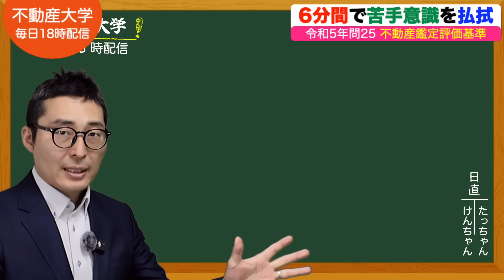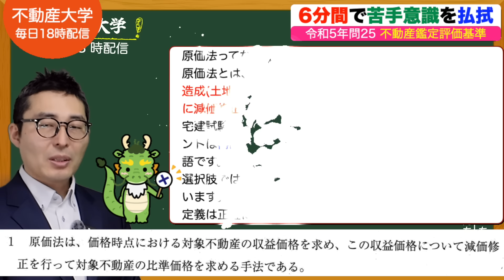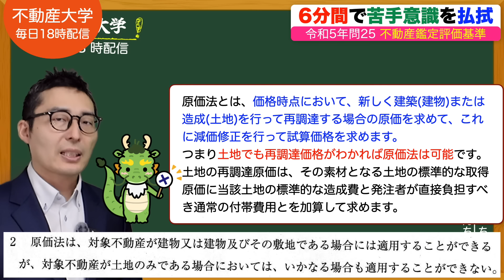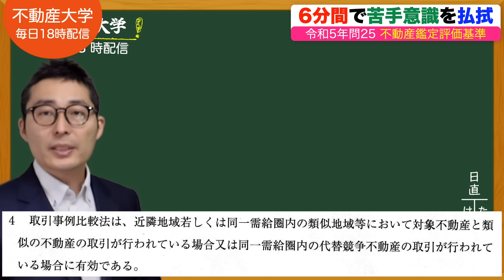【令和５年問２５：不動産鑑定評価】苦手を６分で得意分野に。受験生が見ただけで嫌がる「不動産鑑定評価基準」の暗記ポイントを初心者向けにわかりやすく解説講義。